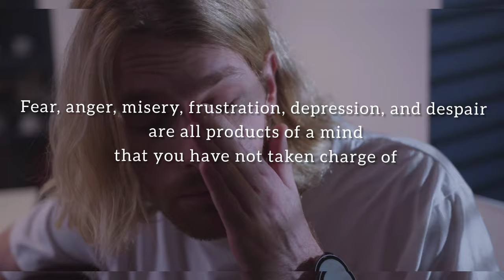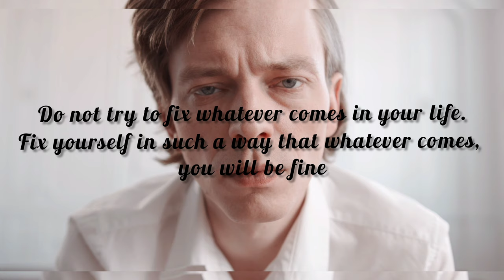Depression and Sadness Music for healing | Piano Music | 120hz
The beautiful creation is from Wayve
Song- Fragile
Artist- Wayve